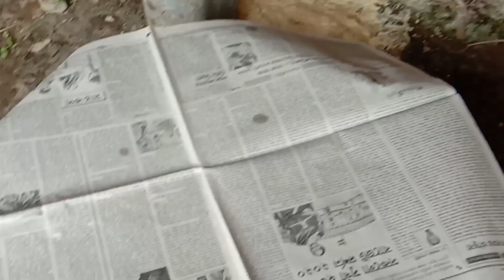Saraswati Puja At Our School2021// এনেকৈ বিদ্যালয়ত পূজা পাতিলো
Hi Everyone
This Is A Video About How We Celebrate Saraswati Puja At Our School.

Love
Lambi.